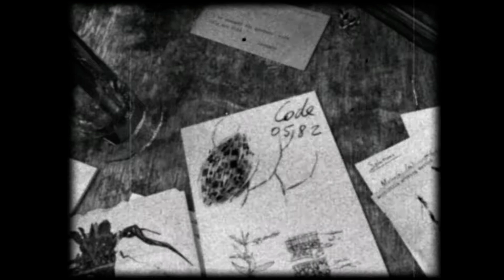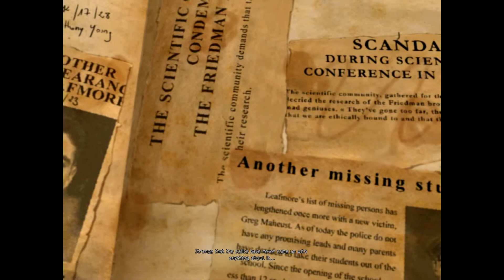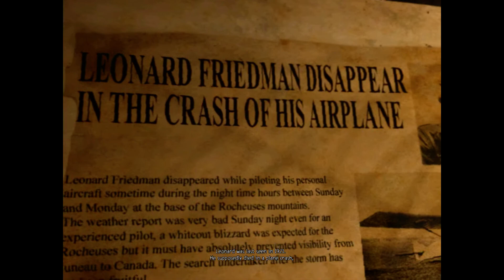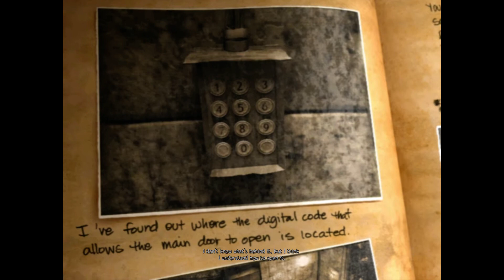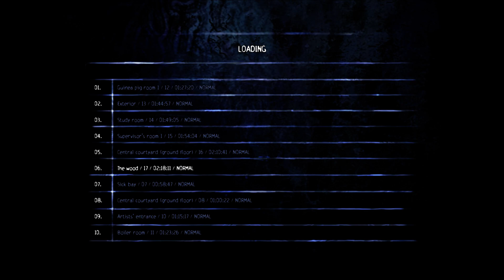Obscure #12-gardens of hell